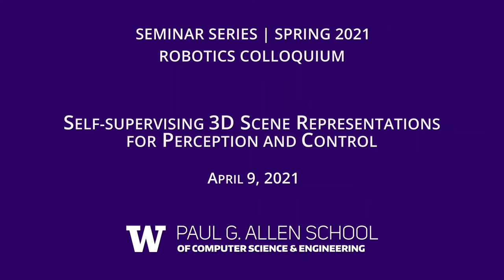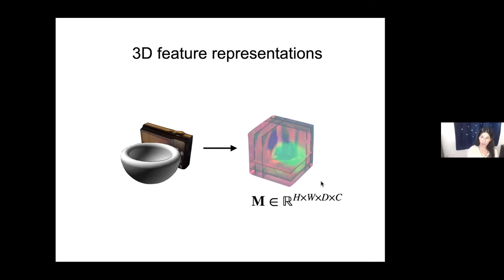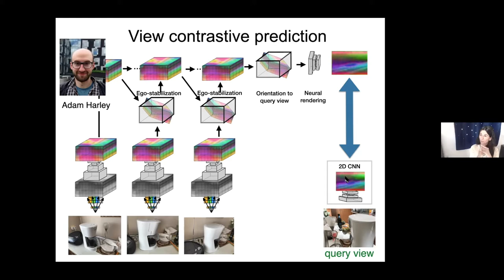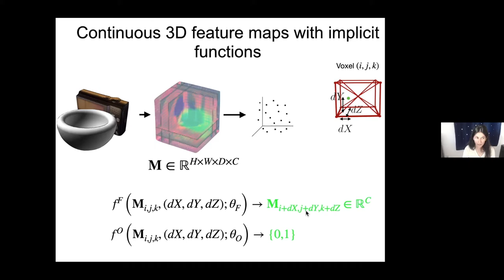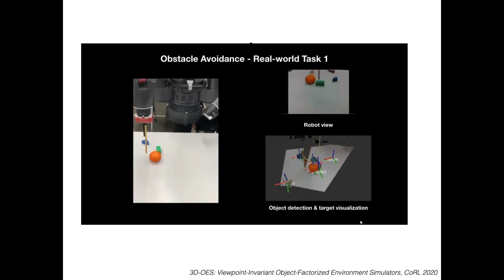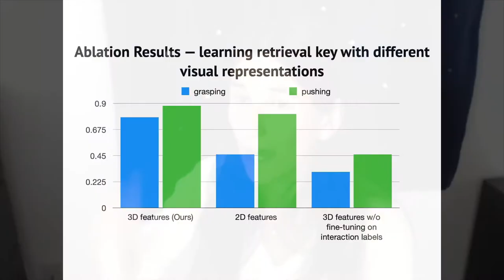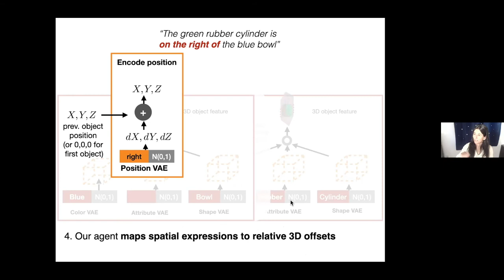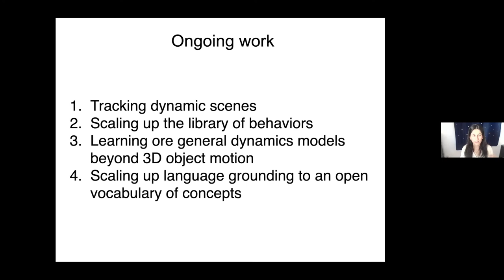Self-supervising 3D Scene Representations for Perception and Control (Katerina Fragkiadaki, CMU)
Spring 2021: Robotics Colloquium
Current state-of-the-art CNNs localize rare object categories in internet photos, yet, they miss basic facts that a two-year-old has mastered: that objects have 3D extent, they persist over time despite changes in the camera view, they do not 3D intersect, and others. We will discuss models that learn to map 2D and 2.5D images and videos into amodal completed 3D feature maps of the scene and the objects in it by predicting views. We will show the proposed models learn object permanence, have objects emerge in 3D without human annotations, support grounding of language in 3D visual simulations, and learn object dynamics that generalize across scene arrangements and camera placements.

Bio: Katerina Fragkiadaki is an Assistant Professor in the Machine Learning Department in Carnegie Mellon University. She received her Ph.D. from University of Pennsylvania and was a postdoctoral fellow in UC Berkeley and Google research after that. Her work is on learning visual representations with little supervision and on combining spatial reasoning in deep visual learning. Her group develops algorithms for mobile computer vision, learning of physics and common sense for agents that move around and interact with the world. Her work has been awarded with a best Ph.D. thesis award, an NSF CAREER award, AFOSR YIP award, Google, TRI, Amazon and Sony faculty research awards.

This lecture was recorded on April 9, 2021 and is closed captioned.